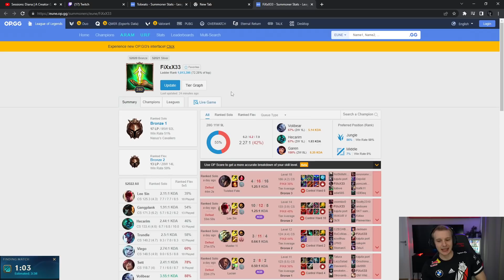Jankos Reacts To NA Chances At MSI | G2 Jankos Clips